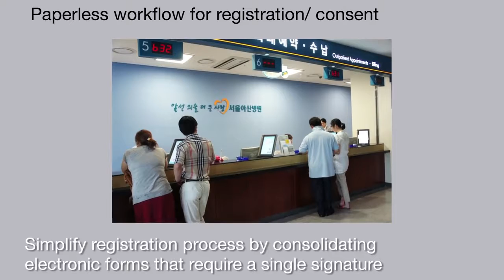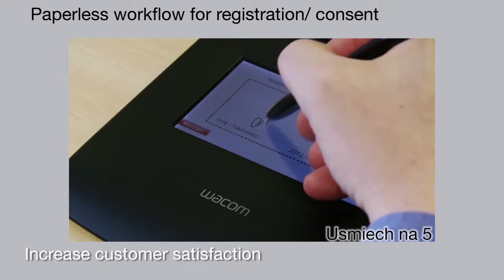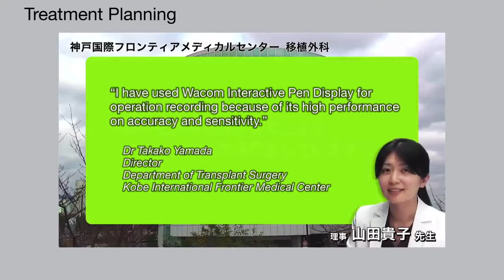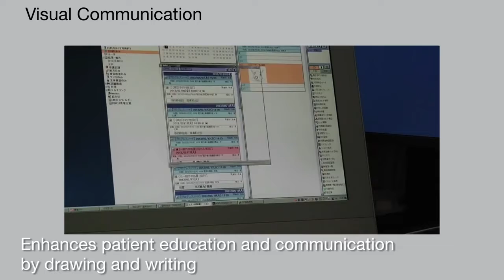Wacom Business Solution Healthcare